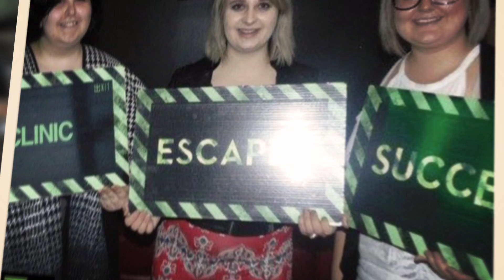EXIT Edmonton Escape Aug 28 - Sept 03 2017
EXIT Edmonton
10534 82 Ave NW, Edmonton, AB T6E 2A4

EXIT Edmonton offers a unique Real-Life Escape Room Adventure on Whyte Ave! From the moment you step in, your team will be transported into a universe beyond your wildest imagination. In each of our five challenging themes, the cost is $25.00 per player and your team will be given 60 Minutes to complete a series of intricate puzzles, challenges and riddles to test your wits, logic and teamwork in the ultimate race against the clock! Our proudly in-house made gadgets and compelling storylines will ensure a totally immersive and entertaining experience like no other!

We have five themes to choose from:

Medieval (Difficulty - 3/5) - Choose your adventure
Division 37 (Difficulty - 3/5) - A mission gone wrong!
Clinic (Difficulty - 4/5) - Under the knife.
Catacombs (Difficulty - 4/5) - You are not alone...
Redemption (Difficulty – 5/5) – Every action has a consequence.

Do you have what it takes to escape?

BOOK NOW!